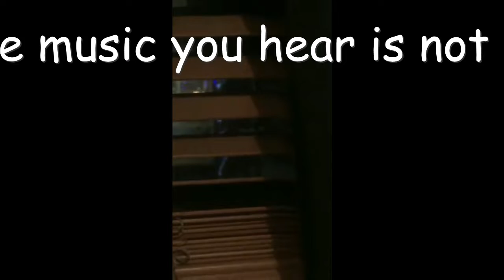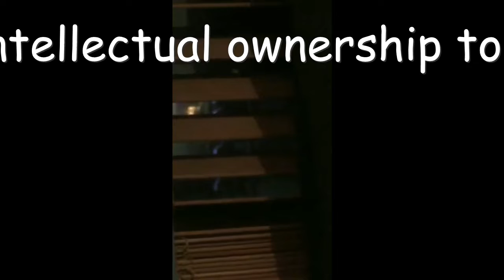Noisy Houso Experiment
I'm experimenting with how the YouTube algorithm would respond to the licenced background music that is beyond my control like I was trying to film a video to be uploaded onto YouTube.

Bruzo argonian fursuit is owned, mostly made and performed by me, Bruzo Dragonius